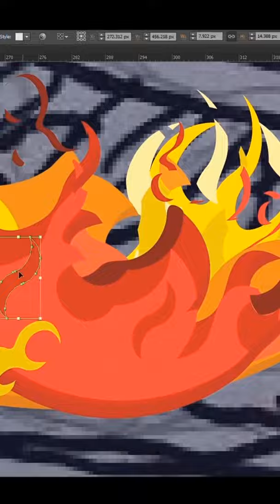Fred The Chicken Chef- SpeedArt Timelapse in Adobe Illustrator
A speed art in adobe illustrator of a chicken cooking chicken.
Will make feel so hungry afterward.
Turning a rough drawing into digital art.